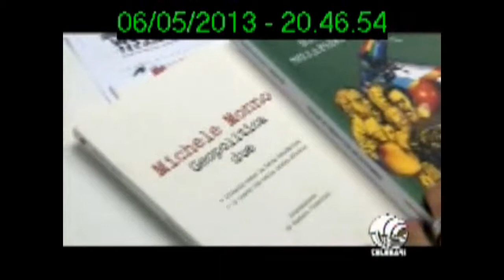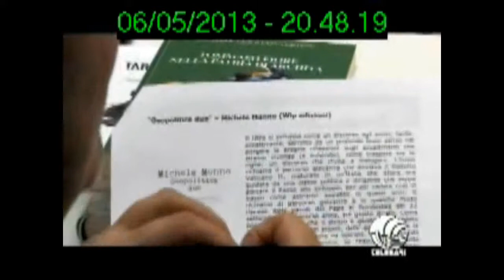Building Apulia2013 Giornata dedicata alle questioni meridionali TeleBari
Si è svolto venerdì 3 maggio, il terzo appuntamento della decima edizione di "Building Apulia: Costruendo l'identità della Puglia", "la Puglia che scrive, che edita, che parla di sé", l'originale rassegna promossa dal Servizio Biblioteca e Comunicazione  Istituzionale del Consiglio Regionale della Puglia.

Nel terzo incontro, dedicato alle questioni meridionali, sono state  presentate due opere: "Tommaso Fiore nella patria di Archita" di Giuseppe Luigi Convertino -- Ed. Scorpione - e "Geopolitica Due" di Michele Monno -- Ed. Wip.

Ha moderato l'incontro Stefano Savella, giornalista e direttore di Puglia Libre.